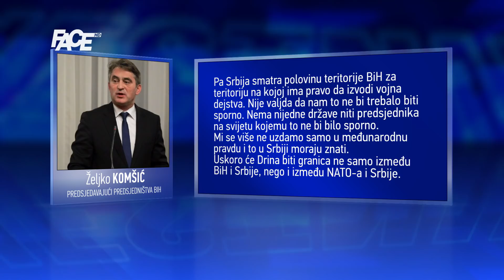Srbija pretenduje na RS. Komšić poručio: Državna i NATO granica je na Drini